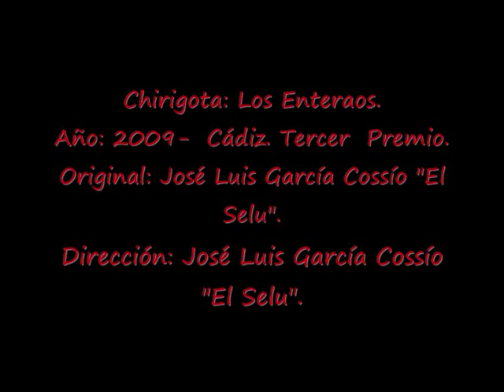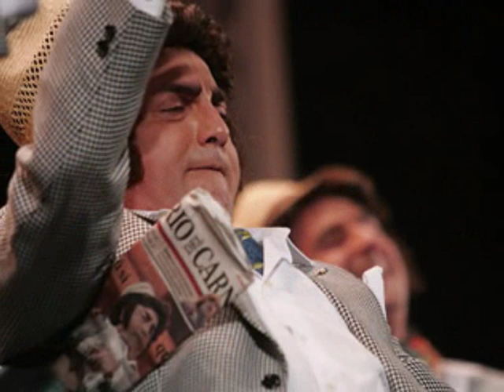Los Enteraos. - Chirigota.- Año: 2009.-Presentación.- LETRA.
Chirigota: Los Enteraos.
Año: 2009-  Cádiz. Tercer  Premio.
Original: José Luis García Cossío "El Selu".
Dirección: José Luis García Cossío "El Selu".
LETRA:
Están hablando de la crisis
y no se enteran de ná,
es que hablan sin saber,
es que hablan por hablar..
La crisis, ¿en?, la crisis,
está completamente controlá.
Lo que pasa es que la gente
se ahoga en un papel de fumar.

Po no están diciendo
que el petróleo está
a cincuenta dólares el barril,
po el que yo compro de arroyuelo..
a sesenta me viene a salir.

Ahora están diciendo
que la venta de coche
a caio tela desde el mes de abril,
po yo fui el domingo a la Venta Andrés..
y estaba de coche ajín.

Que no hombre, que no
que no.. pa tí la perra gorda.
Que no hay crisis,
qué crisis va a haber..
Si yo na más que vi el percal
llamé a Zapatero y le dije..
¡Jose Luis!, esto por aquí,
esto por aquí y esto por aquí.

Ay, con la crisis tan grande
que yo he pasao,
que en el año cuarenta una Navidad
como en mi casa teníamos hambre
y no había un centavo
me iba comiendo a mi hermana
que estaba entonces
en la edad del pavo.

Crisis.
Mi padre era lechero
pero no tenía una peseta,
me acuerdo que hasta una vez,
le cortaron la luz de la furgoneta.
Y mi madre desesperada
le dijo a mi tia Enriqueta,
dame algo pa ir tirando,
y ella pa ir tirando
le dio a mi madre una escopeta.

Y esa es la verdad y ya está
Y na mas
Y por mucho que diga el diario
Tu hazme caso a mí
Y por mucho que diga la radio
Y aunque diga el telediario
Y aunque escuches rumores en el vecindario
No te vi a engaña yo a ti.